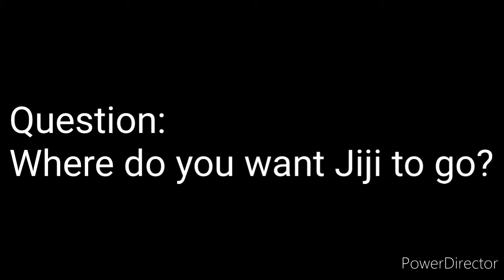JTP 1: The Teleportation Starts!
Plush link out in the second episode